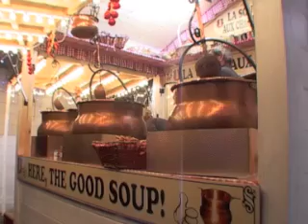2012 Les Champs ELYSEES.mov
a découvrir les champs Elysées en fin d année  avec ses baraque et visiteurs de tous horizons